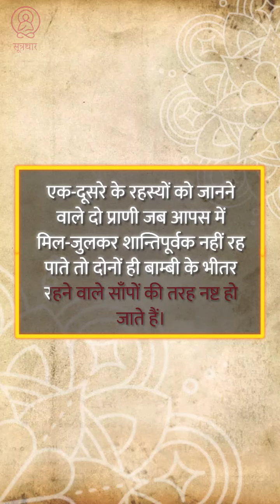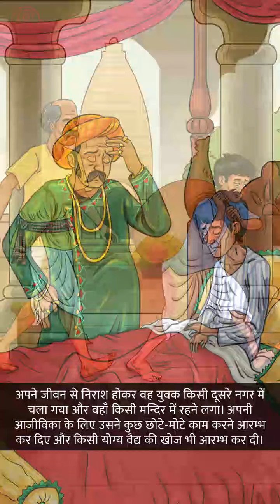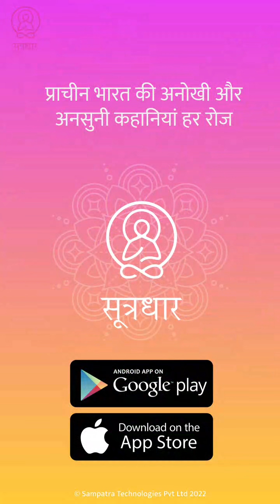पंचतंत्र - 34 | भेद बताने का फल | बाल कहानी | Panchatantra - 34 | Moral Story for kids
Two people knowing each others secrets should not fight and reveal their secrets to others. It would harm both.

Learn life lessons from animals. The story of the thief and the demon from Panchatantra, the most important collection of moral fable ever compiled.